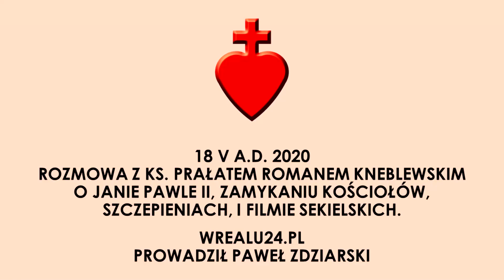Nie zamknąłbym kościoła przed wiernymi! - wRealu24.pl 18 V A.D. 2020 [Tuba Cordis]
Rozmowa z ks. Prałatem Romanem Kneblewskim o Janie Pawle II, zamykaniu kościołów, szczepieniach, i filmie braci Sekielskich.

wRealu24.pl
Prowadził Paweł Zdziarski